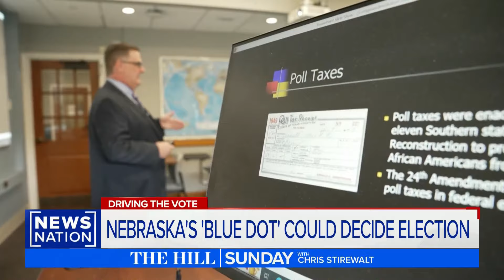Driving the vote: Nebraska's electoral system divides voters | The Hill Sunday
Omaha, Nebraska, is punching far above its weight class politically thanks to a unique way of assigning electoral votes that could play a key role in the upcoming election.

"The Hill Sunday" with Chris Stirewalt features honest, informed conversations to help viewers be better neighbors, better Americans, and fulfill their own obligations as American citizens. Sundays at 10a/9C.